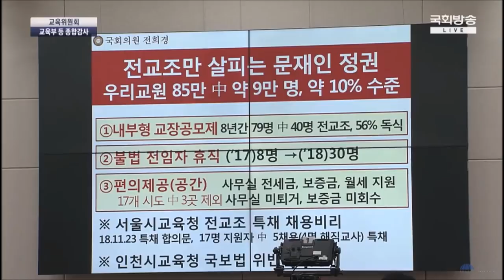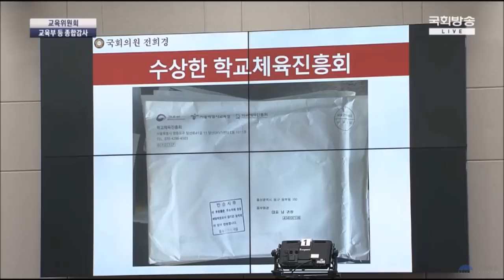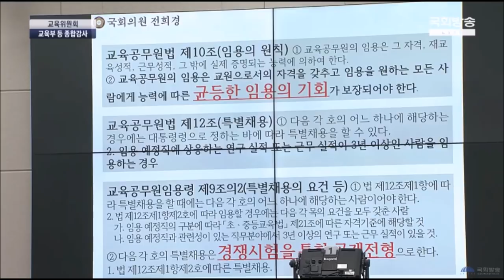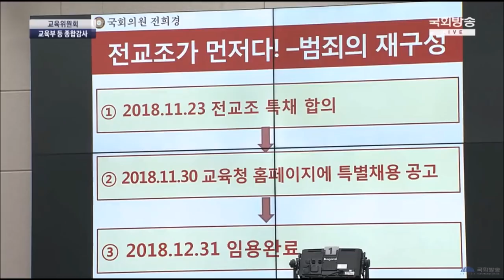전희경 의원 국정감사 팩트폭행 발언들만 전체 풀영상 (꿀잼보장)